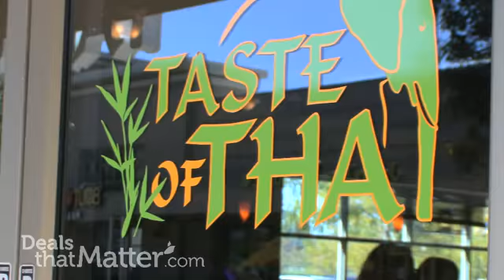Taste of Thai